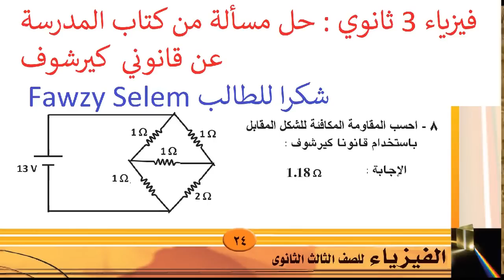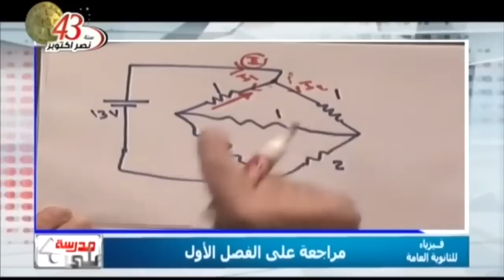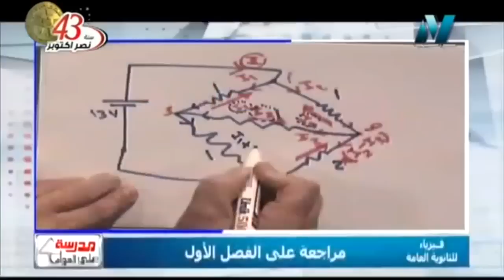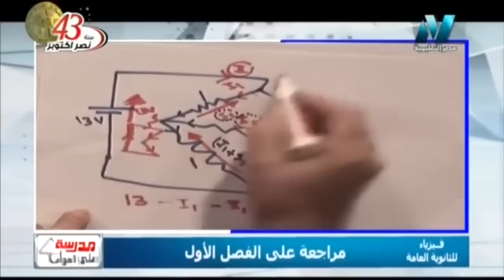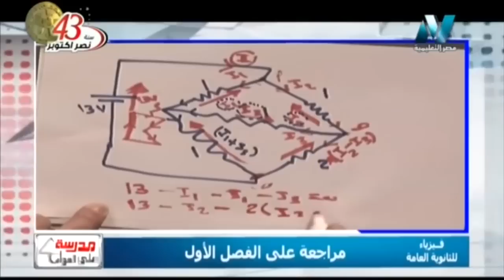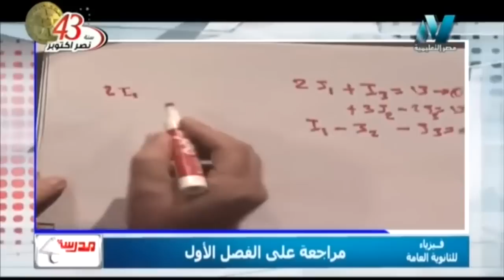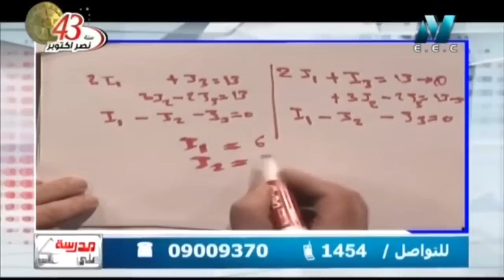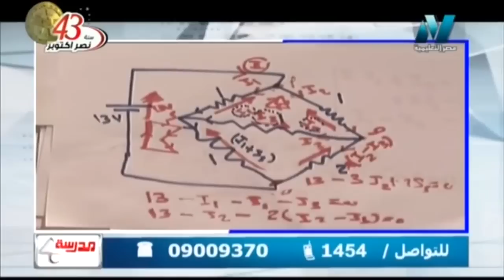فيزياء 3 ثانوي : حل مسألة من كتاب المدرسة عن قانوني كيرشوف أ عزت سعد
فيزياء 3 ثانوي : حل مسألة من كتاب المدرسة عن قانوني كيرشوف أ عزت سعد أ أنور عبد الله
شكرا للطالب فوزي سليم على اختيار هذا المقطع